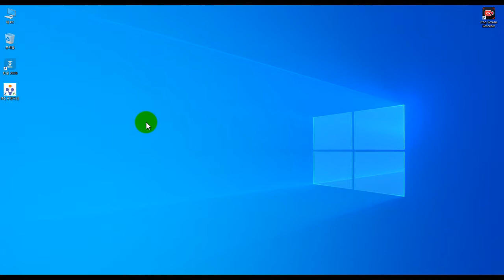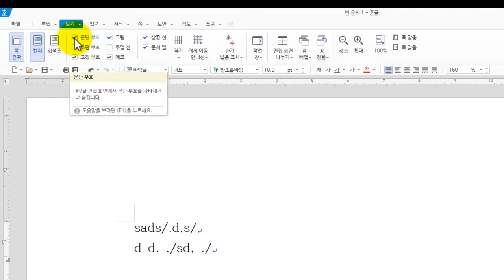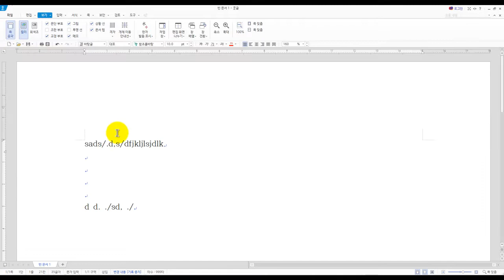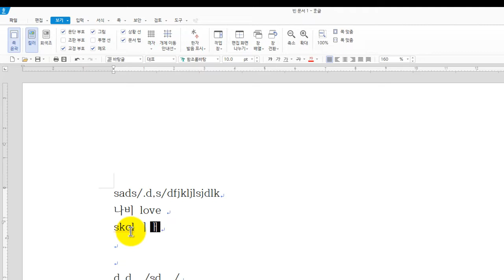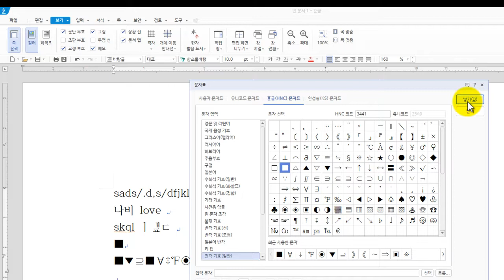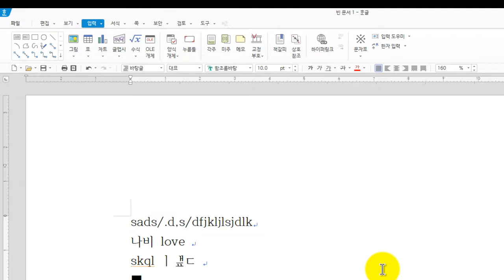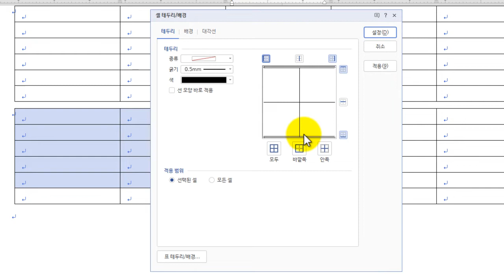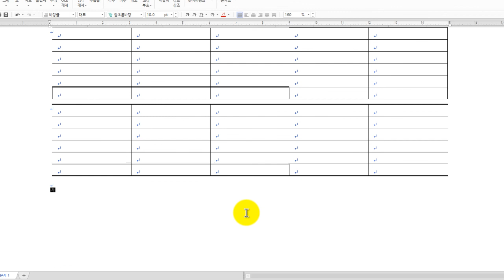스텝01 - [ITQ한글] 시험 전 확인 및 설정변경 방법(한글2020)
ITQ 한글 2022년 이후 프로그램 버전 "한글2020"으로 변경이후 풀이방법 강좌입니다.
◈ 지금은 현직에 있지않아 새벽시간에 짬내서 강좌 제작 하다보니 미숙한 점이 많은거 감안해 수강해 주세요! ^^

◈ 스텝01 -[ITQ한글] 시험 전 확인 및 설정변경 방법

02:33 - 도구상자 보이기 설정 ([보기] - [도구상자])
04:20 - 문단부호 보이기 ([보기] - [표시/숨기기])
05:33 - 쪽 윤곽 보이기 ([보기])
06:25 - 폭 맞춤 ([보기])
06:55 - 한영 자동 변경 설정 ([도구] - [글자판])
08:56 - 문자표 기본 위치 설정(Ctrl + F10)
10:58 - 한자 입력형식 설정(F9)
12:00 - 그림넣기 문서에포함 체크확인(Ctrl + N + I)
13:45 - 표 설정 방법(Ctrl + N + T)

스텝02 - 편집용지 및 페이지번호 설정

★ 2021년이후 대비 한글2020버전용 워드프로세서 실기시험 동영상강의 재생목록!